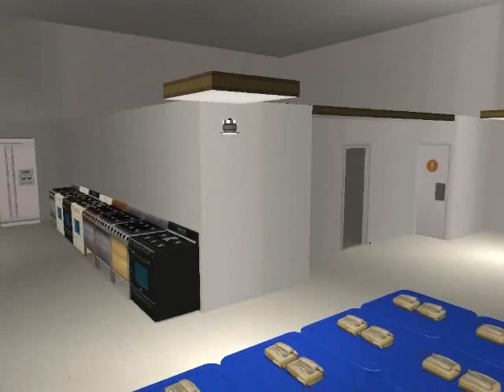Sims 2 - Bluewater Village Mall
My second mall in the Sims 2 with 5 stores, and 1 Magazine Vendor. The 5th store Toys R Us is an out parcel store and is not attached to the mall by a mall entrance. The other stores include: Best Buy, a Vacant KB Toys, GAP, Sim City Pets, and Kidz (An Indoor Kids playground)
-The Bathrooms are not toured in this Video Sorry! My Fault!-